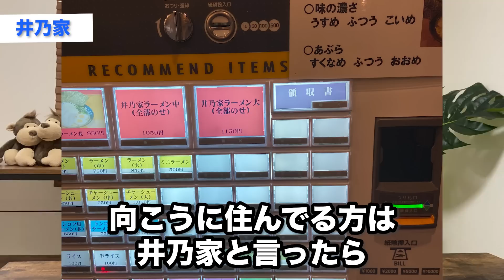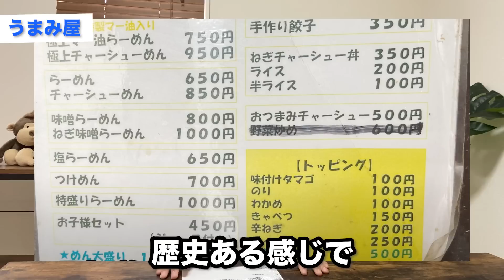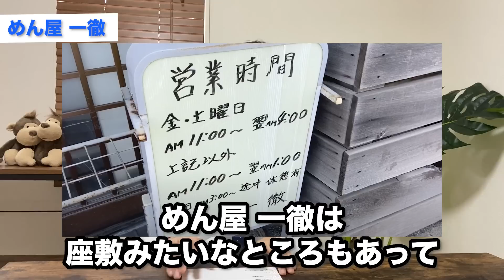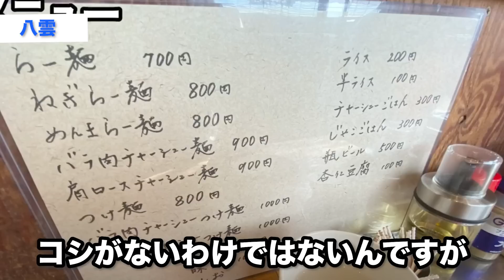平塚市内の何度も行きたくなるラーメン屋10選【2022年ver】